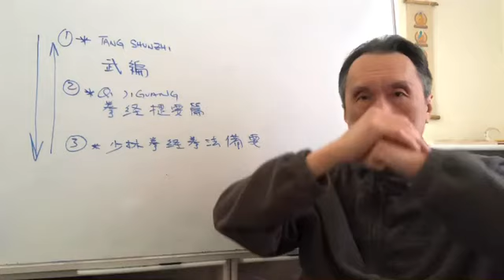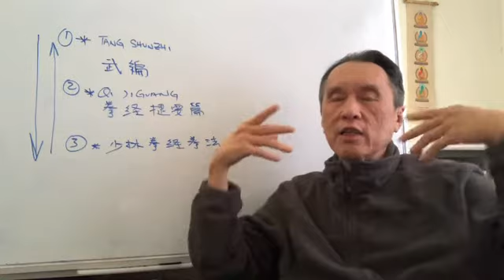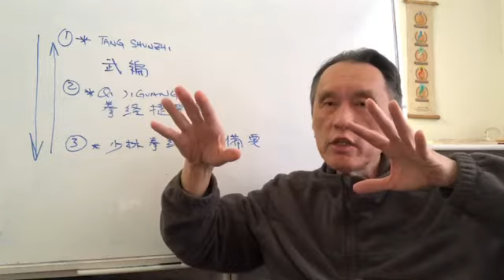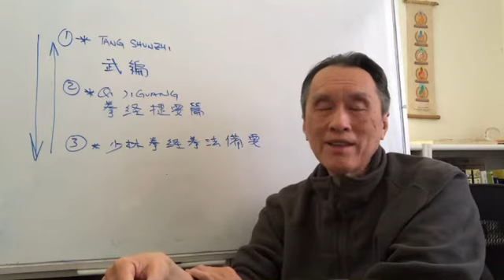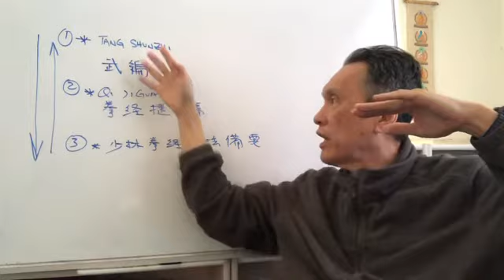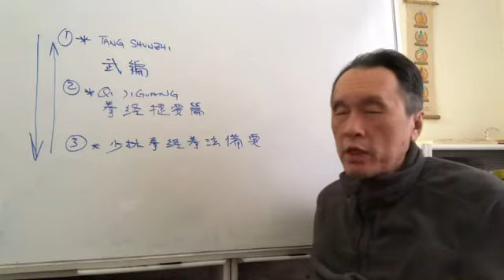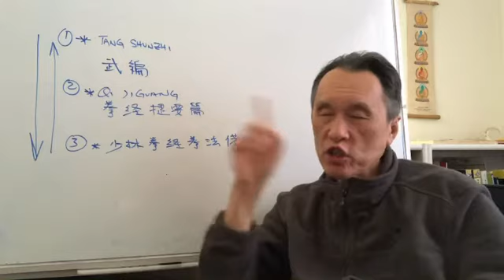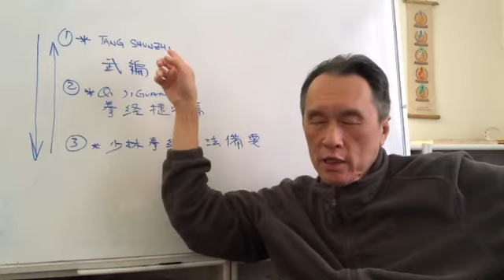Stop propagate fantasy, The must have standard for a Traditional Chinese martial art scholar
Ancient Chinese Culture

Wing Chun 1850, Qigong, and Meditation education books